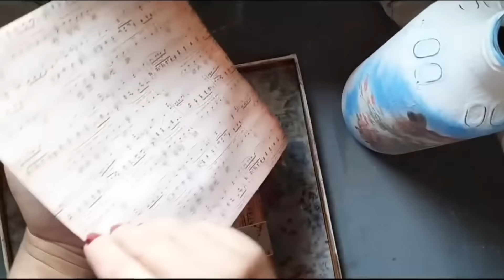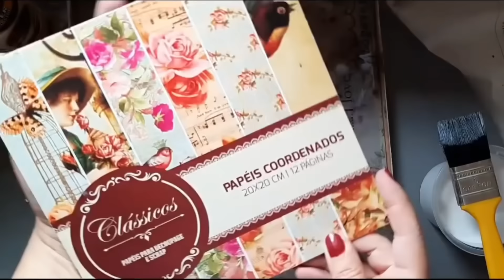😱GESSO LÍQUIDO TRANSPARENTE o gesso mais usado no mundo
Materiais
Pó para banho de animais
Cola branca
Água

materiales usados
Polvo de baño seco para animales
pegamento
Agua